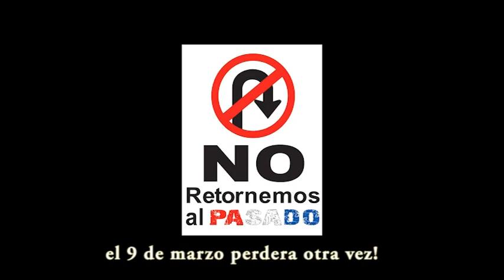NOrman perderá otra vez